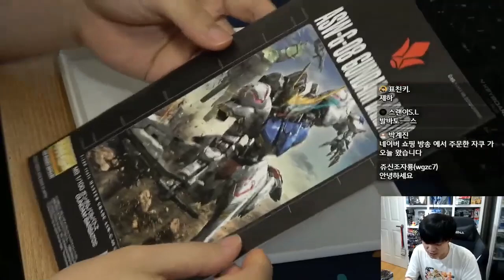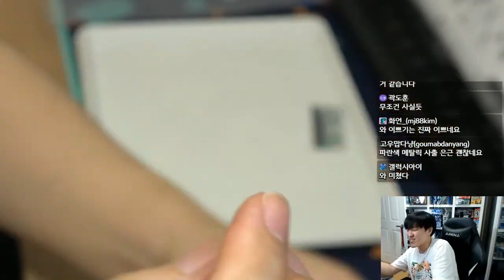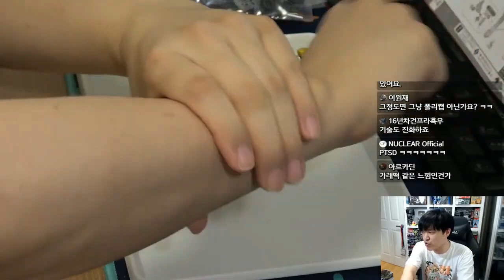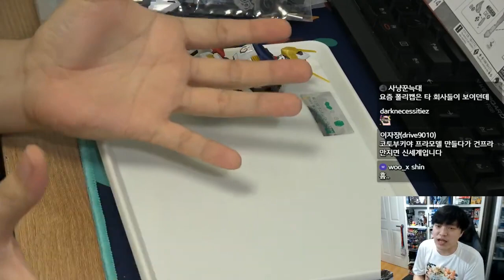[편집본] MG 건담 발바토스 [티타늄 피니시] 조립 생방 편집본